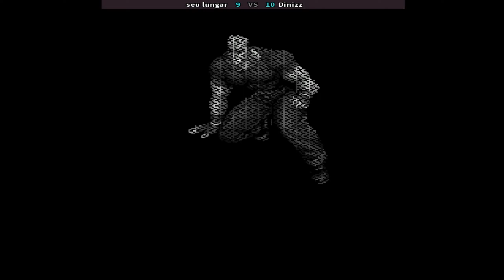Real Bout Fatal Fury 리얼 바웃 아랑전설 ▶ 𝐬𝐞𝐮 𝐥𝐮𝐧𝐠𝐚𝐫 (𝐛𝐫) 𝐯𝐬 𝐃𝐢𝐧𝐢𝐳𝐳 (𝐛𝐫) ▶ RB饿狼传说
Real Bout Fatal Fury
online players: seu lungar (br) , Dinizz (br)
date: 11/16/2024

Real Bout Fatal Fury is a 1995 fighting game released by SNK for the Neo-Geo arcade and home platforms. It is the fifth installment in the Fatal Fury series, following Fatal Fury 3: Road to the Final Victory. Ports of Real Bout were released for the Neo-Geo CD, PlayStation (in Japan and the PAL region) and the Sega Saturn (in Japan, which requires the Extended RAM cartridge for the system). The game was later included in Fatal Fury Battle Archives Vol. 2, a compilation released for the PlayStation 2. In March 2017, this compilation was re-released in the PlayStation Store on PlayStation 4.
Developer(s) SNK
Publisher(s) SNK
Series Fatal Fury
Platform(s) Arcade
Release 1995
Genre(s) Fighting
Mode(s) Single-playerMultiplayer
Arcade system Neo Geo MVS
Real Bout Garou Densetsu
リアルバウト餓狼伝説
리얼바웃 아랑전설 다운
리얼 바웃 아랑전설
리얼 바웃 페이탈 퓨리
真正的致命狂怒
饿狼传说RB
RB饿狼传说
RB1
RB饿狼传说韩国版
RB饿狼传说
REAL BOUT 餓狼傳說
饿狼传说Real Bout
ريال بوت الغضب القاتل
خشم مرگبار واقعی
रियल बाउट घातक रोष
Справжній бій Фатальна лють
Thực sự cơn thịnh nộ chết người
Настоящая битва Fatal Fury
Prawdziwa walka ze śmiertelną furią
real bout fatal fury combos | real bout fatal fury characters | real bout fatal fury fightcade
real bout fatal fury character select | real bout fatal fury gameplay | real bout fatal fury online
real bout fatal fury neo geo | real bout fatal fury matches

Real Bout Fatal Fury - seu lungar (Brazil) vs Dinizz (Brazil) [13-11] /